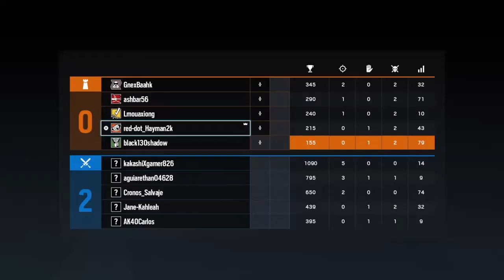Juan YEAGLE part 2 Final